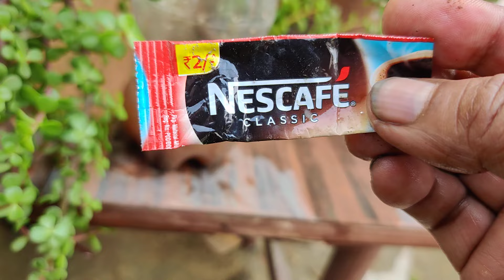मात्र 2 रुपए की काफी का कमाल एक बार जरूर डालें जेड प्लांट में देखते ही देखते जंगल जैसा फैलेगा || L G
मात्र 2 रुपए की काफी का कमाल जेड प्लांट फैलेगा जंगल की तरह एक बार जरूर डालें अपने कड़े प्लांट में फिर देखें कमाल || Lakhnavi gardener ||